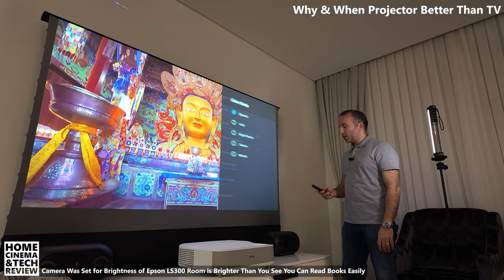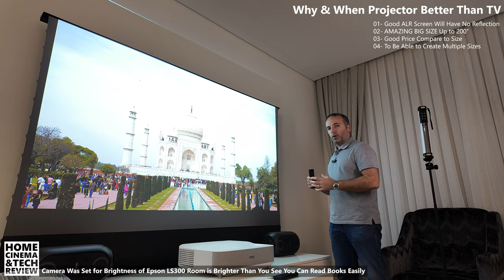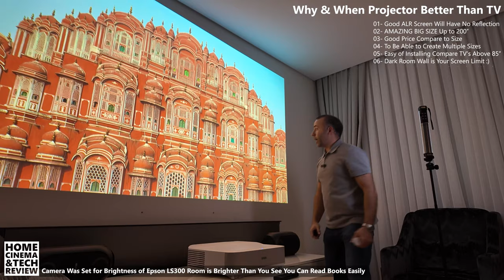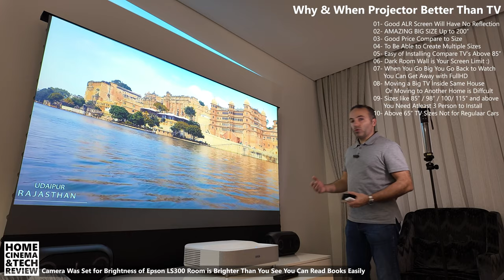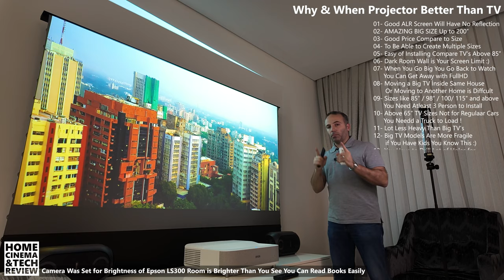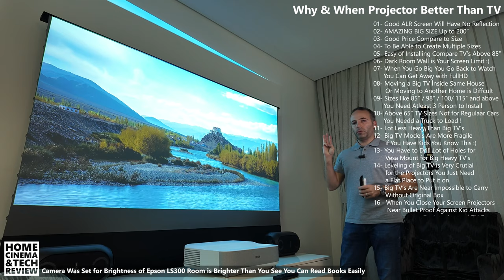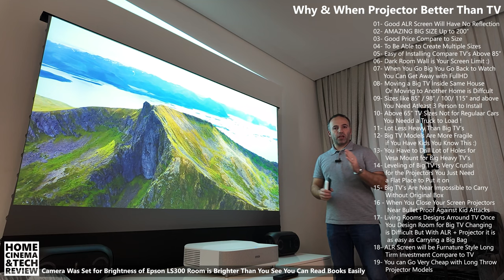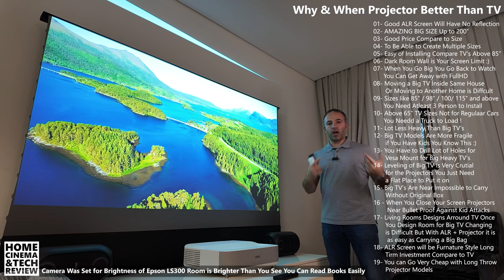Projector is Better Than TV ! ( When & How )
in this video I will try to teach when and how projector is better than TV's
opposite video will come soon don't worry😊